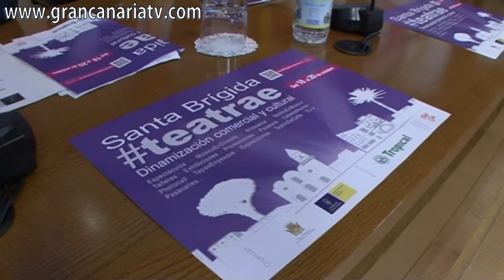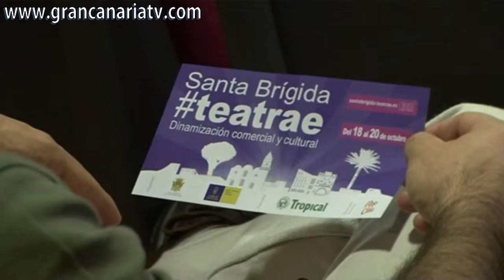Programación del Festival 'Santa Brígida Teatrae'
17:00 Pasacalles "Los Ciclonautas" Kaleido Zirkus
17:00 RallySlot
17:30 Espectáculo cuenta-cuentos "Titeresa y el Trotamundos".
18:00 Cuenta-cuentos con Begoña Perera
18:30 Photocall con Modelos Pasarela
19:00 Batucada Anunciadora Retumbayá por Cartuchomanía
20:00 Exposición "Grabados de Santiago Santana, Juan Ismael y Felo Monzón"
20:00 Cabaret-Humor con Jose Carlos Campos. Bypass Teatro
20:00 Animacion "Noche en Blanco" con Zancudos
20:30 Cabaret-Humor con Jose Carlos Campos. Bypass Teatro
21:00 Noche de Boleros "Canturía". El Patilla
21:00 Photocall Noche en Blanco
21:00 Pasarela Moda Joven e Infantil.
21:30 Video Mapping
22:30 Pasacalle "Vecchio Dixieland Jazz Band"
22:30 DJ D-CI
23:15 Cabaret-Humor con Jose Carlos Campos. Bypass Teatro
21:00 Proyección de Película "Lo Imposible"
21:00 Exhibición de Cafés Giorgio
23:30 Flashmob Escuela de Danza Alexia Rodríguez
Sábado 19 de Octubre
10:00 Feria de Artesania
10:00 RallySlot
11:00 Talleres Lúdicos Infantiles
12:00 Espectáculo "Los Técnicos" con la compañía MSB
12:00 Talleres Lúdicos Infantiles
17:00 RallySlot
17:00 Rafaelillo Clown-Cabaret
17:00 Taller de Danza Africana
18:00 Espectáculo de danza "Ratataplan". Mariantònia Oliver (Islas Baleares)
18:30 Rafaelillo Clown-Cabaret
19:00 Actuación del Coro Joven de Cámara de Santa Brígida
19:30 Rafaelillo Clown-Cabaret
20:00 Espectáculo de teatro de calle ¿Qué raro... verdad? con la compañía Hermanos Infoncundibles
20:00 Obra de Teatro "Y rián p´al Puerto" Grupo Teatro Costumbrista Taoro
21:00 Espectáculo Cabaret-Humor "Take It Easy" con Mingo Ruano y Osinari Cabrara
21:45 Exhibición y Batalla de Rap con Anibal Liricida, DobleR y RDC
22:00 DJ's Victor VR y Alex medina
12:00 Repressentación de la obra teatral "Y rian pal Puerto" de la compañía de teatro costumbrista Taoro
10:00 Feria de Oportunidades
11:00 Espectáculo Cuenta-Cuentos "Las Aventuras de Violeta"
11:00 Obra de Teatro "Y rián p´al Puerto" Grupo Teatro Costumbrista Taoro
12:00 Mañanas de Boleros "Tita y Fernando"
12:00 Dúo Música Pop con Manolo Delgado
ACFI PRESS